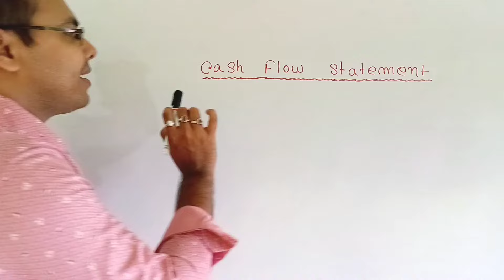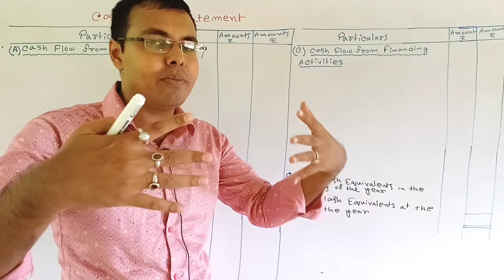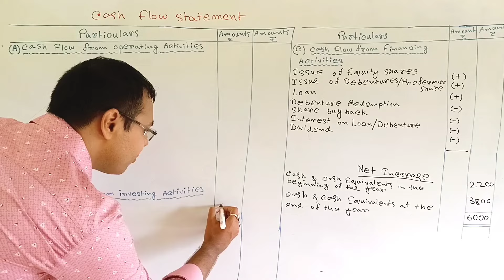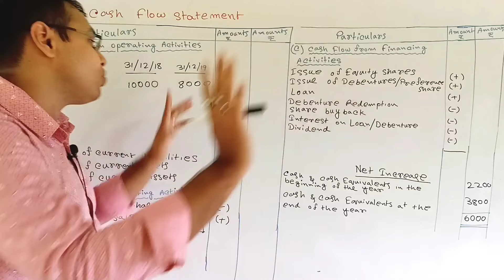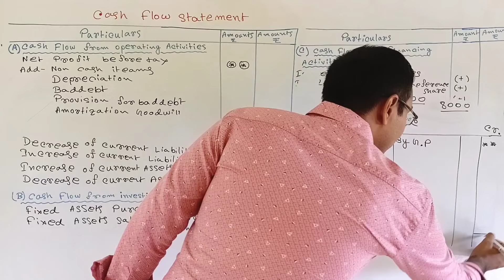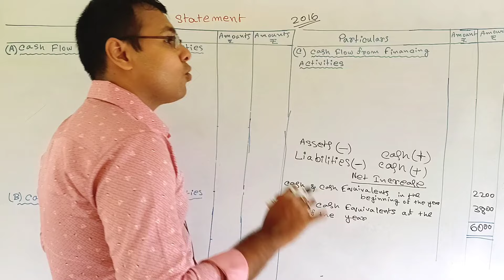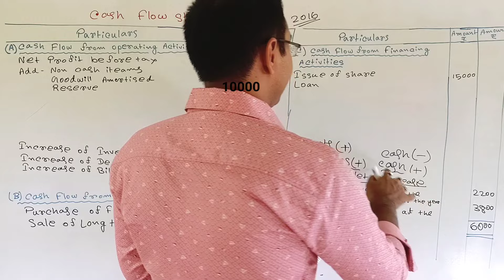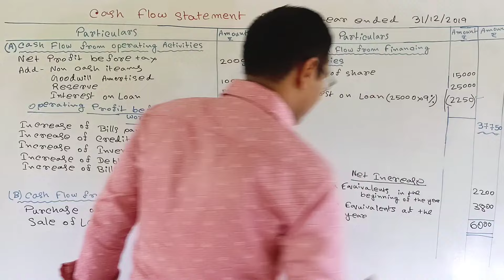#1 Cash Flow Statement in bengali class 12//cash flow statement basu & dutta solution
Graded Problem on accountancy class 12 chapter-13 Cash Flow Statement discussed with introduction, concept,format from Basu and Dutta book. WBCHSE Class 12 Accountancy solved problem with full concept. Higher secondary class 12 accounts 2022-23 new syllabus from Basu and Dutta accountancy book.
what is cash flow statement?
Meaning of cash flow statement.
Cash flow statement class 12